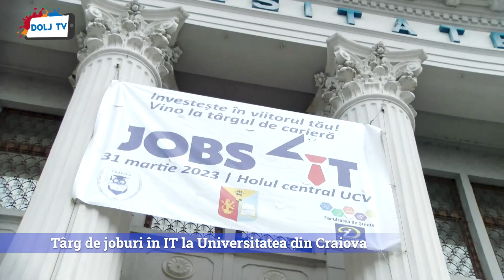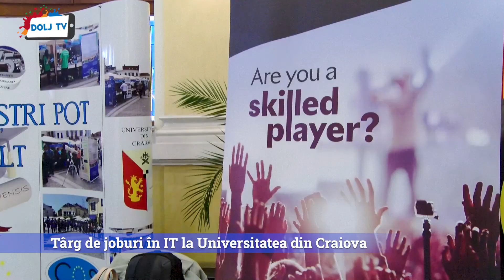Târg de joburi în IT la Universitatea din Craiova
Jobs4IT 2023 este denumirea târgului de carieră găzduit de către Universitatea din Craiova și organizat de către Facultatea de Automatică, Calculatoare și Electronică și Facultatea de Științe, Departamentul de Informatică, în parteneriat cu 26 de companii din Oltenia și din țară, cu activitate în domeniul IT și domenii conexe.

Evenimentul, adresat studenților, masteranzilor, dar și absolvenților, precum și elevilor, pune la dispoziția
celor interesați locuri de muncă în domeniul IT, stagii de pregătire, internship-uri, dar și burse.